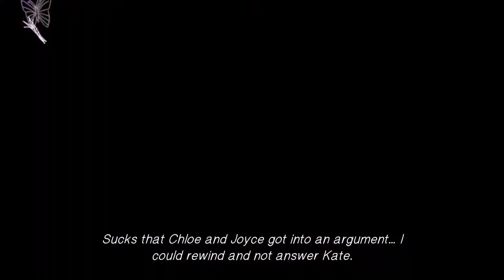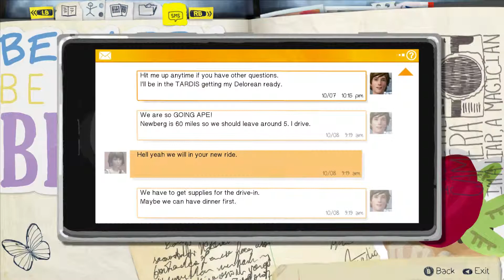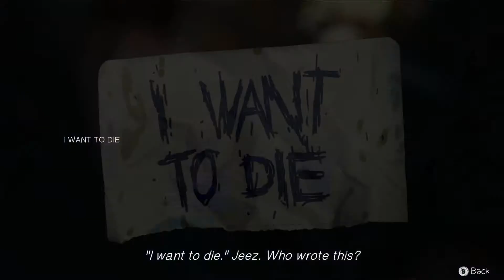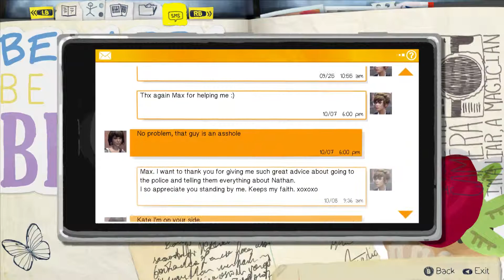Life is Strange Episode 2 Part 5 Bottle Adventure with a doe???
Answering a call from Kate Marsh, visiting Chloe's secret lair, and going on a stupid bottle hunt!!!

Important links!!